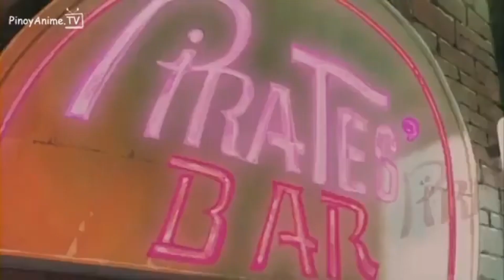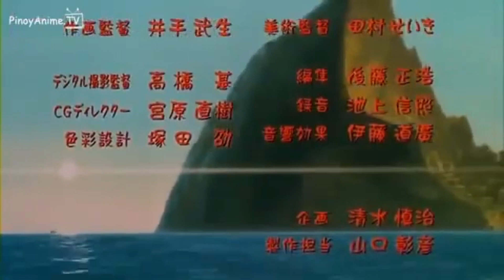Emeraldtales Speical Video Jango's Dance Carnival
This is a speical video